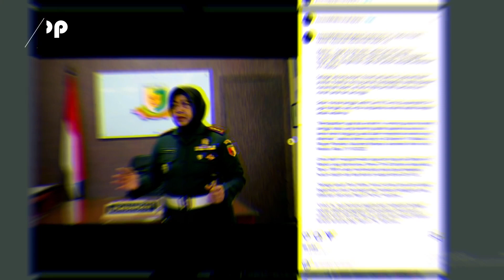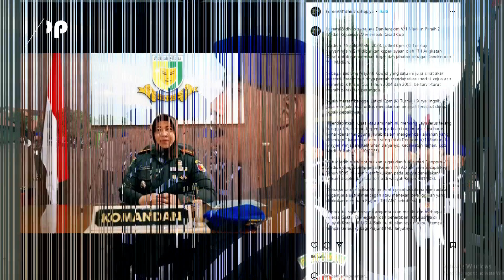Sosok Letkol Turmuji, Ternyata Komandan Denpom Ini Perwira Wanita Juara Tembak TNI AD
Kerahkan PM ke Tempat Terlarang, Ternyata Komandan Denpom Ini Perwira Wanita Juara Tembak TNI AD

sosok prajurit wanita TNI Angkatan Darat bernama Turmuji Suryaningsih, Kowad dari Korps Polisi Militer tni yang meraih prestasi membanggakan dalam kejuaaran menembak KSAD Cup.

sekarang dia telah berpangkat Letkol tni,  Dan baru saja dipercaya dari TNI Angkatan Darat untuk mengemban tugas sebagai Komandan Detasemen Polisi Militer 5 V/I di Madiun, Jawa Timur.

Letkol Turmuji mulai menjabat Dandenpom V/1 Madiun sejak 23 Mei 2023, menggantikan Letkol Sucipto.

Perwira menengah TNI AD lulusan Sekolah Calon Perwira (Secapa) reg tahun 1999 ini merupakan Kowad jago tembak yang dua tahun berturut-turut meraih medali dalam Kejuaraan Menembak KSAD Cup 2004 dan 2005.

Sebagai Dandenpom yang baru di Kota Pendekar, Letkol Cpm (K) Turmuji berusaha dan berupaya untuk menegakkan hukum disiplin dan tata tertib kepada prajurit TNI di lingkungan Korem 081/DSJ.

Salah satu cara untuk mencegah terjadi pelanggaran, Letkol Cpm (K) Turmuji secara rutin menggerahkan pasukan baret biru untuk menggelar operasi-operasi penegakan dan penertiban.

"Untuk itu, saya bersama anggota akan melakukan berbagai operasi gaktib, khususnya di wilayah Korem 081/DSJ. Baik itu di jalan raya maupun tempat-tempat terlarang bagi prajurit TNI. Semoga angka pelanggarannya akan semakin berkurang, baik itu untuk pelanggaran yang sifatnya disiplin maupun tindak pidana,"